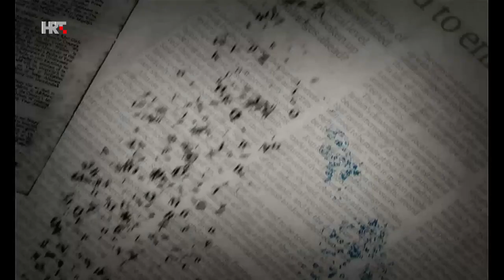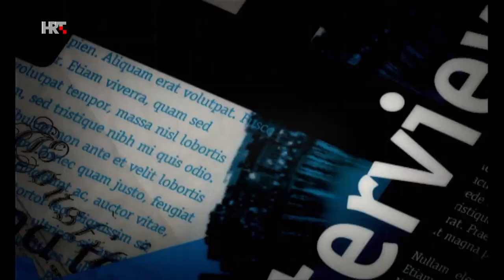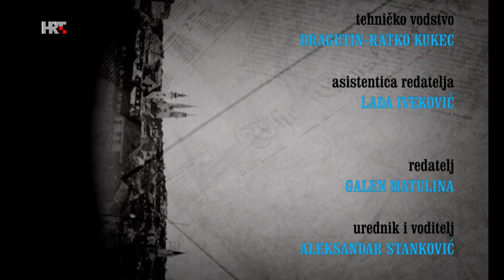Nedjeljom u 2: Tomislav Tomašević, 16.02.2020.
Tomislav Tomašević, zastupnik platforme "Zagreb je naš", gostujući u HRT-ovoj emisiji "Nedjeljom u dva" potvrdio je da će se kandidirati za gradonačelnika Zagreba te da će se opcija "Možemo" angažirati na parlamentarnim izborima u Hrvatskoj.

- Zagreb treba ući u 21. stoljeće. Dvadeset godina kasnimo, nismo metar tramvajske pruge napravili, nismo rješili pitanje Jakuševca. Već 20 godina imamo zabranu izgradnje javnih garaža u centru grada, kako bi maknuli što više automobila iz Centra grada, a i kako bi se što više aktirale pješačke i biciklističke staze. Sve europske metropole rade upravo to, a mi supotno. Što se tiče željezničke pruge u zadnjih 20 godina u Hrvatskoj više smo se fokusirali na izgradnju cesta, rekao je. U odnosu na druge zemlje mi smo stvarno potpuno zapostavili željezničku infrastrukturu. Situacija je puno gora nego prije 30-40 godina. Mi ne da nismo modernizirali pruge, nego čak nismo niti održavali ono što smo trebali. Tako su nam pruge sve više propadale. Sad vlakovi ne mogu voziti na dobrom dijelu pruga više od 50 km/h, kazao je.

Tomašević je potvrdio da ima ambicije kandidirati se i na parlamentarnim izborima.

Govorio je i da se promijenila dinamika na sjednicama Gradske skupštine.

- Sjednice Skupštine znaju trajati i po četiri dana jer raspravljamo o svakoj točki. Sve nam je bitno. Sve muljaže gradske uprave nastojimo razotkriti. To nije ni blizu onako kako je izgledalo u prošlom mandatu, dodaje.

Izjavio je i da želi da se "spoji borbenost, koju je većina dokazala kroz aktivizam, borbu za opće dobro sa znanjem o različitim temama te da to treba Hrvatskom saboru".

- Izaći ćemo sigurno u svim izbornim jedinicama, međutim ne vjerujem da ćemo baš preći prag u svim izbornim jedinicama. Sigurno ćemo izaći u četiri jedinice koje čine grad Zagreb, Istri, Primorju, Dalmaciji. Tu imamo svoje ljude i oni su prepoznati u lokalnim zajednicama i oni imaju neku povijest više od 10 godina bavljenjem aktivizmom za opće dobro. Vidi se da ih nitko nije uspio kupiti. Imaju konkretna znanja, to su visokoobrazovani ljudi za različite teme, izjavio je Tomašević.

Odgovarajući na pitanje voditelja i urednika Aleksandra Stankovića misli li da je možda tako i MOST nastao, Tomašević je rekao da postoje određene sličnosti, ali ne želi to uspoređivati jer je MOST, kako kaže, skrivao svoju ideologiju te da se ona na kraju pokazala kao desna.

- Mi ne skrivamo svoju ideologiju. Mi smo zeleno-lijeva politička platforma - i kao "Možemo" i kao "Zagreb je naš!".

Govoreći o SDP-ovoj incijativi za raspisivanjem referenduma o Milanu Bandiću, Stanković je kazao da postoje otegotne okolnosti za to poput prikupljanja 140.000 potpisa u 15 dana. Tomašević je dodao da bi se to trebalo prikupljati na štandovima na javnim površinama, a da bi postavljanje štandova trebao odobriti upravo gradonačelnik.

- Nijedan gradonačelnik nije opozvan na taj način. SDP-u je lako napucati tu loptu i očekivati da cijela oporba trči za njima. Ono što je neka moja odgovornost, a zapravo i cijele oporbe jeste da lopta završi u golu. Ako vidimo da ta lopta ne može završiti u golu, onda će ta lopta biti autogol. Unatoč tome što je SDP napucao tu loptu, mi razgovaramo s njima. Stavljamo sve svoje resurse na to i onda ćemo donijeti odluku da li zajedno idemo u to, odnosno hoće li to biti uspješno, dodaje Tomašević.

Naglasio je da je oporbi bitno da proba doći do zajedničkog kandidata u prvom krugu. Smatra da u drugom krugu psihološku prednost ima onaj koji pobijedi u prvom.

- Bitno nam je da se probamo dogovoriti u prvom krugu da se Bandića na najsigurniji način makne s vlasti, izjavio je i dodao da je i za Zagreb i za Hrvatsku nužno da Bandić izgubi na izborima. "Htio bih da on ide na nove izbore, da na tim izborima izgubi i nadam se da ću ga ja u tome pobijediti".